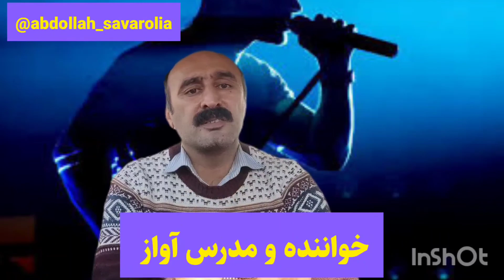آموزش خوانندگی و صداسازی آواز _ آشنایی با مکانیزم حنجره و فرایند تولید صوت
یک خواننده باید همچون یک نوازنده با ساز خود آشنایی داشته باشه تا بتونه بهترین کارایی رو از حنجره بدست بیاره   در این پست تا حدودی با مکانیسم تولید صوت در حنجره آشنا میشیم
سوالات و موضوعاتی که دوست دارید درباره اش بدونید حتما برام کامنت کنید . پاینده و پیروز باشید ..
از طریق لینک زیر می تونید پیج اینستاگرامم‌ رو نیز دنبال کنید و‌ با من در ارتباط باشید